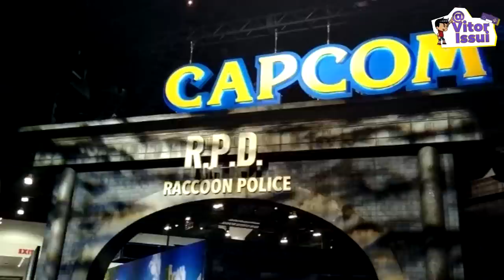A HISTÓRIA DA CRIAÇÃO DOS REMAKES DE RESIDENT EVIL 2 E 3